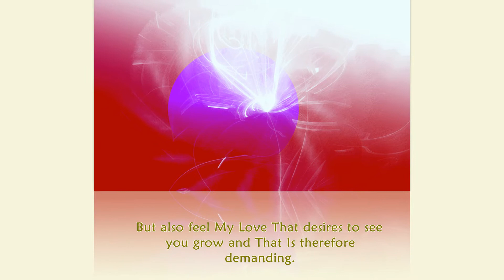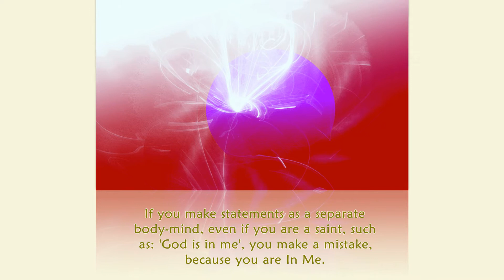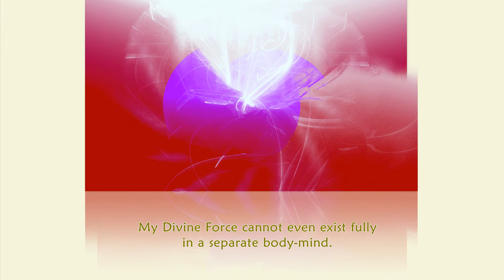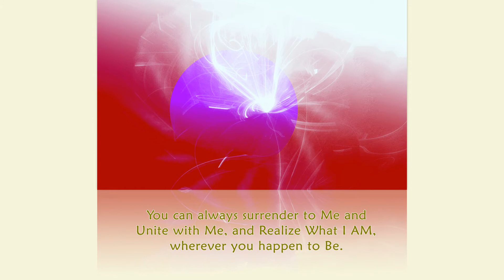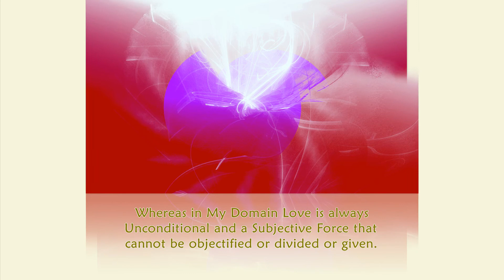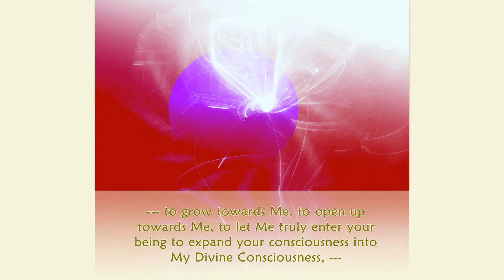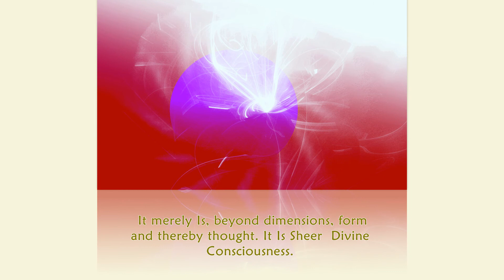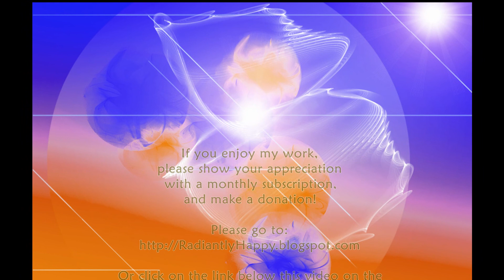OUR GOD-SELF: GROW INTO YOUR TRUE DIVINE NATURE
"Surrender to Me can happen in any domain of the universe, and it does not matter in which dimension you exist! You can always surrender to Me and Unite with Me, and Realize What I AM, wherever you happen to Be. Because I AM Radiant Source and ALL belong to Me. There is no exception. Only you, in your separateness, have invented the hierarchical orders of presuming closeness to Me. To be "ascended" does not necessarily mean that you are closer to Me! You are close to Me when you transcend separation from Me."

To read the entire message, please visit the link above!

"QUANTUM
~Healing~Transformation~Evolution"
EXPERIENCE FULL EMBODIMENT
IN THE LIVING QUANTUM FIELD
Create the Life You Always Wanted!
Become The  One You Truly Are!